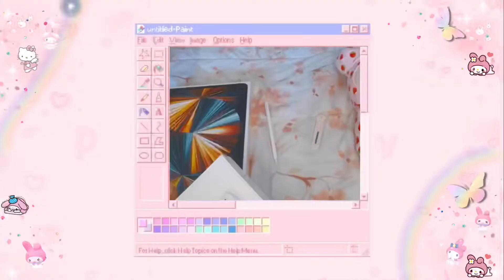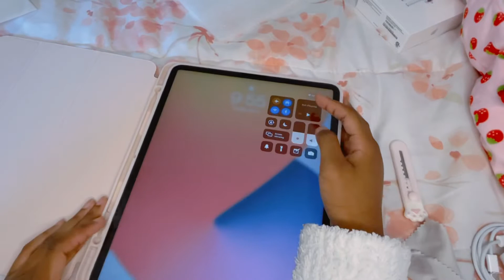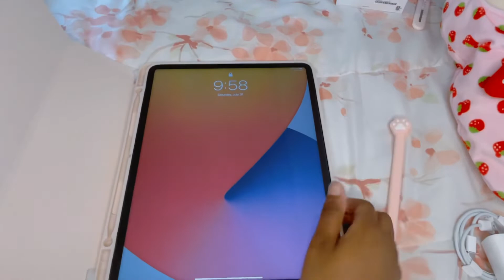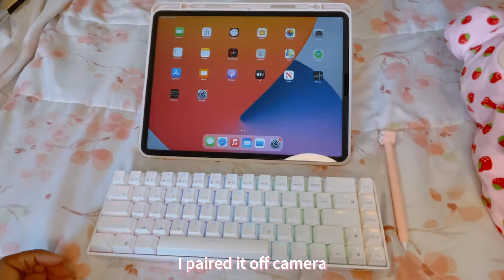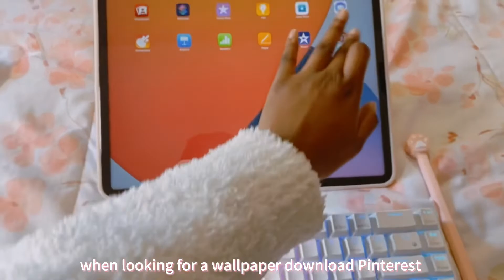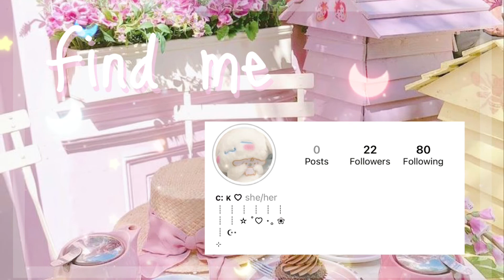*°⋆🍓 2021 ipad pro 12.9 unboxing + accessories 🍓⋆°*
look here 💗

hi everyone! (=^ェ^=)

This is my first YouTube video and I’m so excited that it’s of the new iPad Pro! I’ve been watching a lot of iPad unboxings and decided to share my experience also c:

I hope you’re having a blessed n beautiful day 🍓

-kaley xx

♡˖⁺ ☁⋆ ୭ 💗.⋆｡⋆༶⋆˙⊹

verse of the day:
Psalms 91:11 For he will command his angels concerning you to guard you in all your ways

♡˖⁺ ☁⋆ ୭ 💗.⋆｡⋆༶⋆˙⊹

♡˖⁺ ☁⋆ ୭ 💗.⋆｡⋆༶⋆˙⊹

Accessories:
pink iPad Pro 2021 (5th gen) case
pink paw Apple Pencil case
Purple flower Apple Pencil case
RK ROYAL KLUDGE RK68 (RK855)
blue Apple Pencil case
2 Pack Screen Protector
Bunny stickers

♡˖⁺ ☁⋆ ୭ 💗.⋆｡⋆༶⋆˙⊹

Pictures found on Pinterest

♡˖⁺ ☁⋆ ୭ 💗.⋆｡⋆༶⋆˙⊹